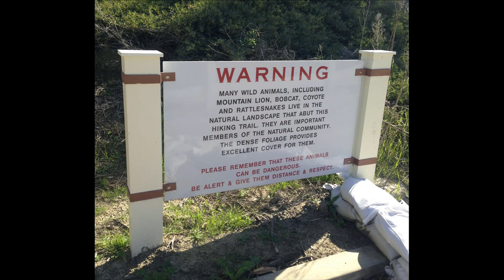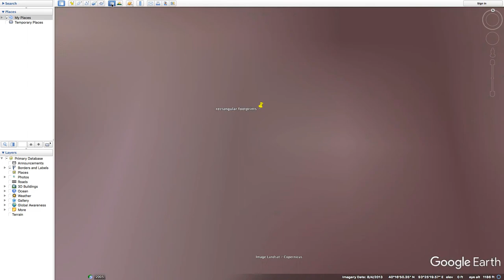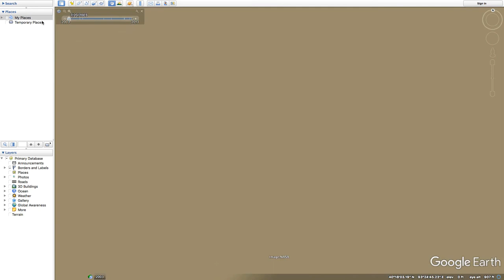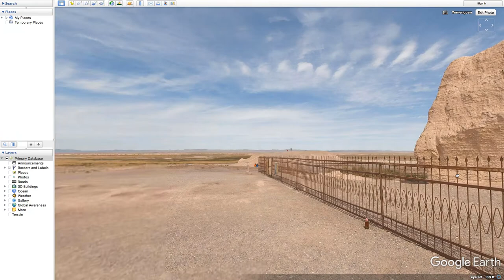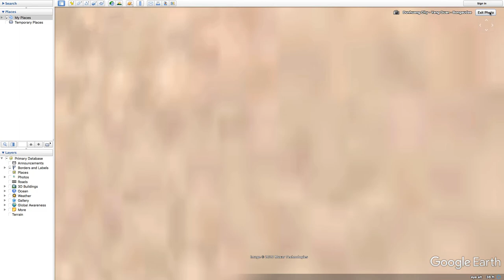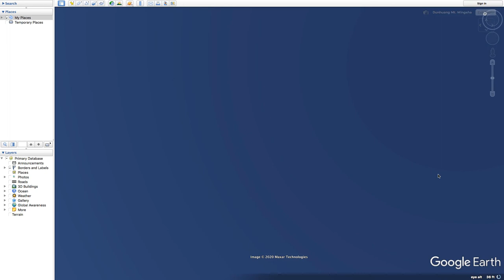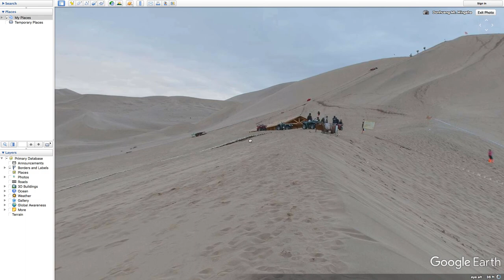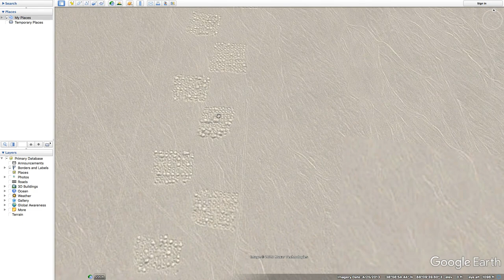"Long Straight Lines" (p.2) - The Various Types of Anomalies on Earth's Surface